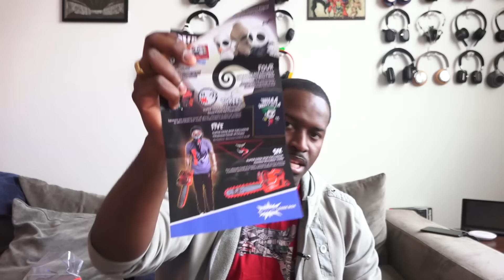Super Geek Box Oct 2015 Unboxing Chaos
Loot Crate 10% Code "booredatwork"

Periscope: Booredatwork